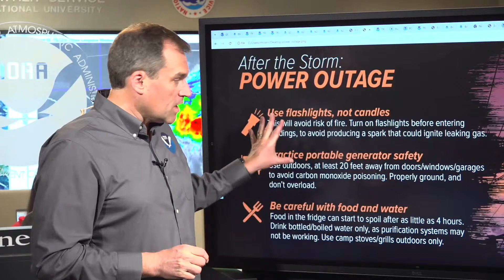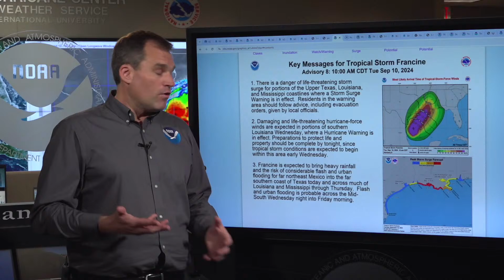Morning update on Tropical Storm Francine from the NHC in Miami, FL (September 10 , 2024)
National Hurricane Center Director Dr. Michael Brennan provides a LIVE update on Tropical Storm Francine. As the hurricane season continues, the time to prepare is now! The Atlantic hurricane season runs until November 30.

For more language options, select the respective language of your choosing under the Settings wheel, Subtitles, and then Auto-Translate.

X - @ NWSNHC

Miami, FL